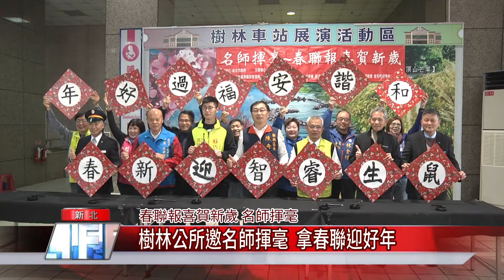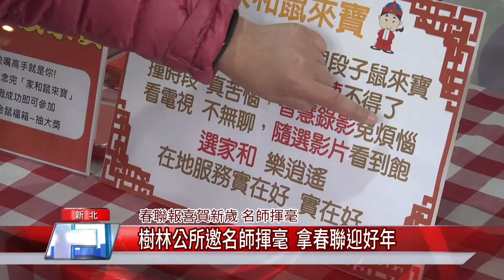1090120【中嘉】樹林公所邀名師揮毫 拿春聯迎好年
樹林區公所在人潮眾多的樹林火車站2樓大廳，舉辦「春聯報喜賀新歲 名師揮毫」揮毫贈春聯活動，樹林區長陳奇正、新北市議員陳世榮、台鐵運務段段長古時彥、樹林車站站長王增熙及中嘉家和有線電視董事長陳煥鵬等人，共同舉行開筆儀式，此外，現場也有趣味遊戲增進新北市民數位服務知識，民眾參與踴躍，年節氣氛相當濃厚。